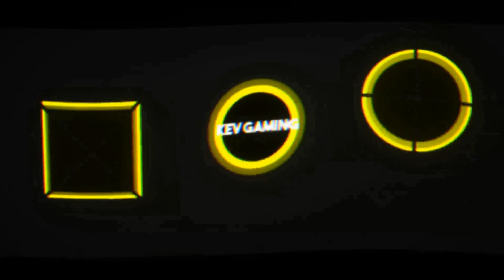Let's Play Far Cry New Dawn #34 Die Zwillinge